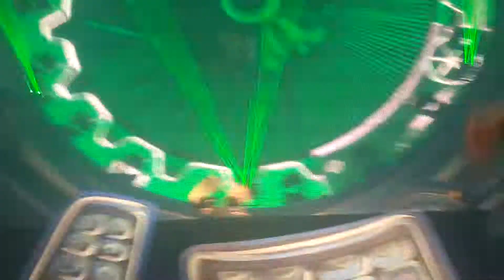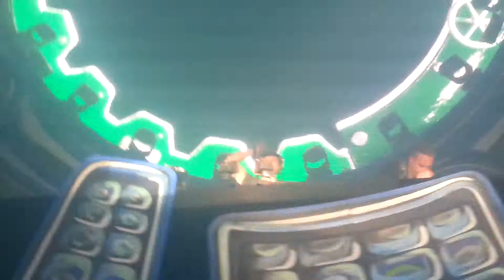Defqon.1 2015 Warface play his Defqon.1 tool